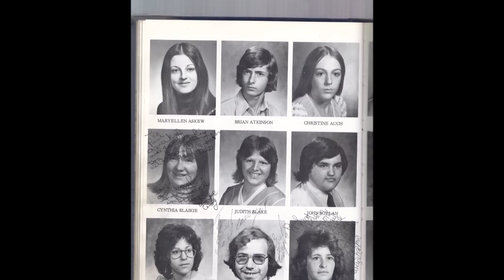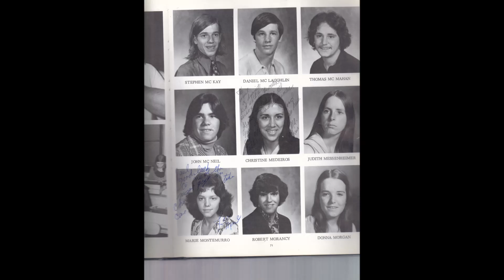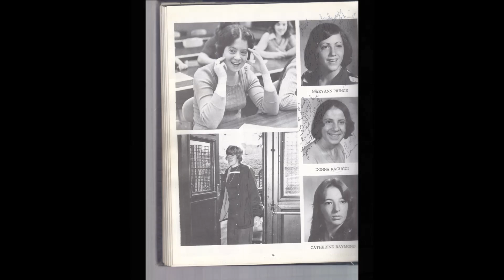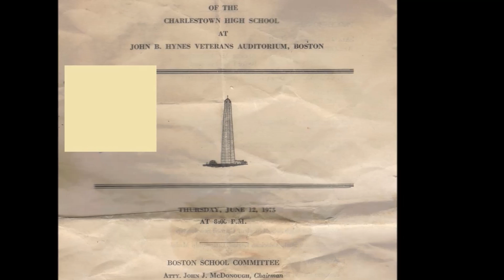Class of 1975 Yearbook